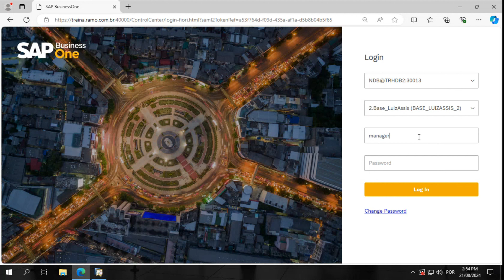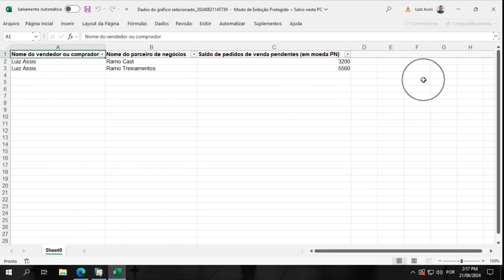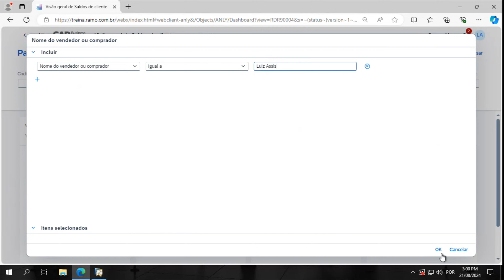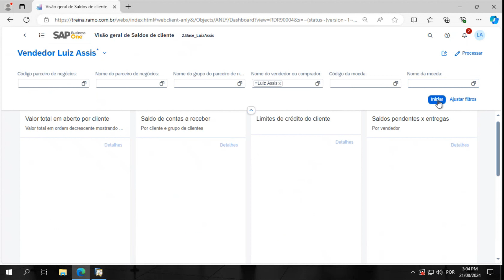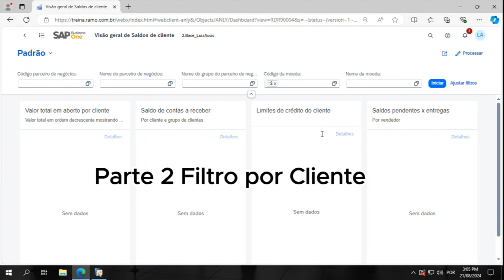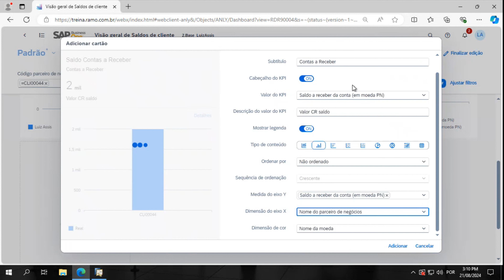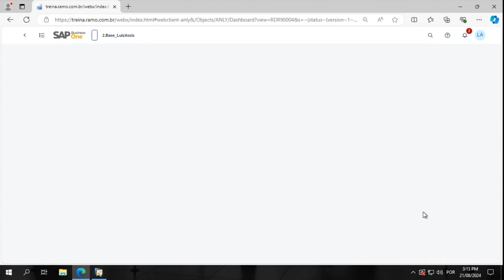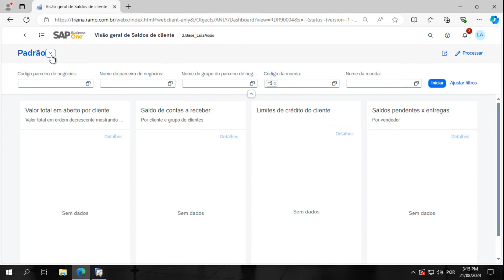Visão Geral de Saldos de Cliente no Web Client do SAP Business One HANA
Confira no vídeo a visão geral de Saldos de Cliente no Web Client do SAP Business One.

Vídeo gravado no SAP Business One for SAP HANA versão 10 FP 2405 ( pode ter diferença entre o analytics do HANA e SQL, portanto, melhor confirmar conforme a sua versão).

Equipe Ramo Treinamentos.